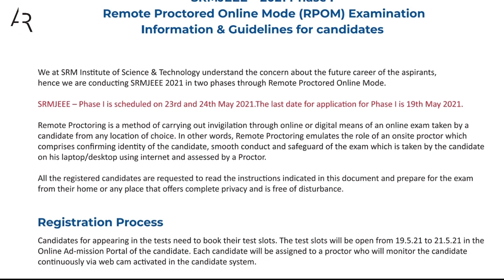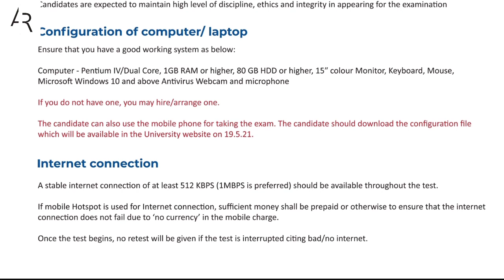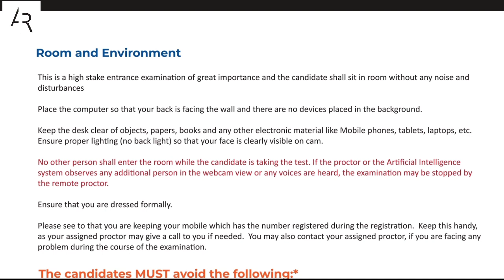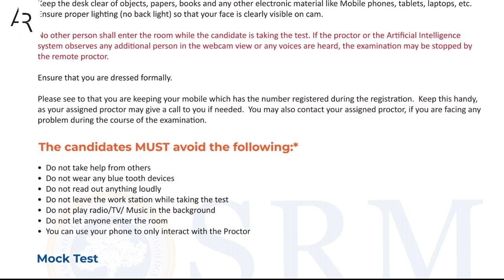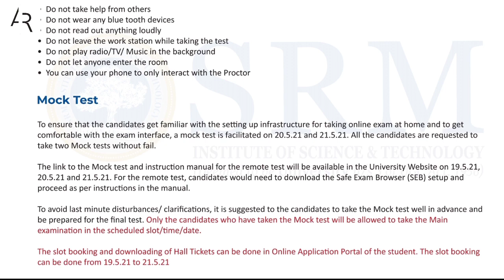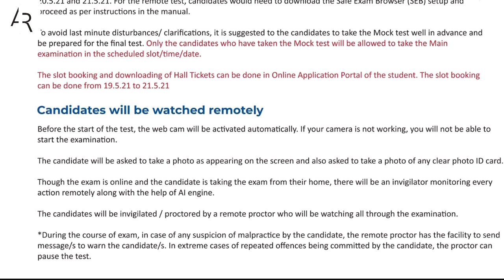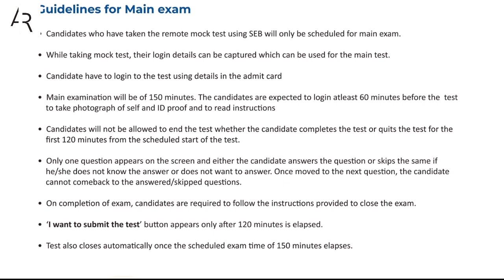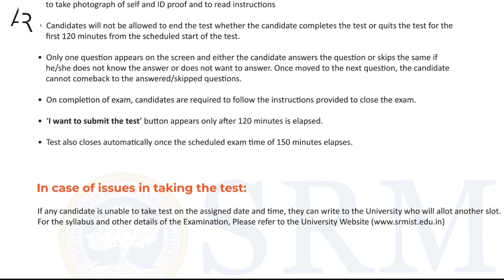SRMJEEE 2021 Guidelines🔥🔥 | Online Remote Proctored Exam😱 | Mock Tests ?🤔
In this video, Anjali Tiwari is discussing about SRMJEEE 2021 Exam Guidelines. SRMJEEE 2021 Phase 1 is scheduled to be conducted on May 23 & 24 in remote proctored mode, which means students can take the exam from home. The online registration for Phase 1 will be closing on May 19. The slot booking for Phase 1 will begin on May 19.

On the other hand, the Phase 2 exam is scheduled to be conducted on July 25 & 26, and the last date to complete the registration process for Phase 2 is July 20. SRMJEEE is a computer-based (online) test conducted with the aim of offering the brightest talent from all across the country a chance to study B.Tech in the SRM Institute of Science and Technology. The maximum mark for the SRMJEEE test is 315 and the test-takers are given 2 hours and 30 minutes to complete the paper. The medium of instruction of SRMJEEE is in English only. The question paper consists of three separate sections namely Physics, Chemistry, and Mathematics/Biology and each section has 35 questions. The SRMJEEE scoring mechanism is also very simple. Each question will carry 3 marks and no marks will be deducted in case of wrong answers. Questions in the SRMJEEE paper will be in MCQ format, i.e for each question, multiple possible responses will be available and the candidates have to choose the best response.

This video is helpful for students preparing for SRMJEEE, VITEEE, JEE Main, JEE Advanced, NEET, BITSAT, CBSE, Boards and all state level competitive examination like WBJEE, KCET, etc.

Watch this video till the end to understand everything.